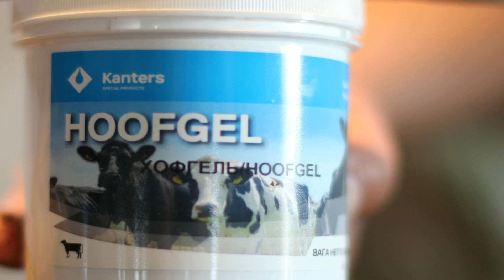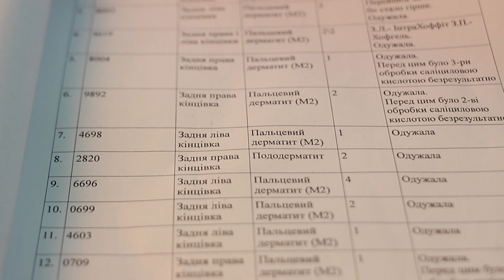Hoofgel - Опыт использования. Hoofgel - Experience using.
В видео отображён наш опыт использования популярного средства для терапии патологий копытец у коров под названием Hoofgel. In the video displayed our experience of using popular tools for the treatment of pathological hooves of cows called Hoofgel.